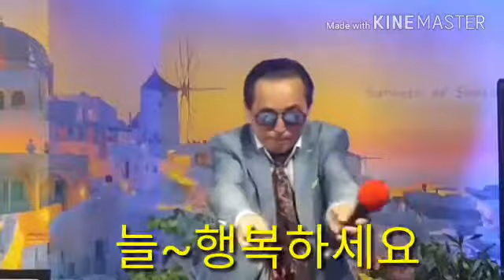♬임봉/미운사내(원곡.유지나)♬